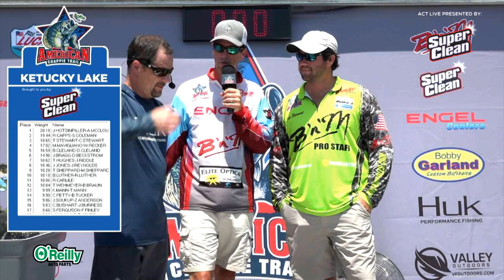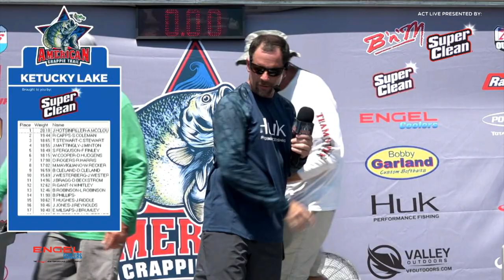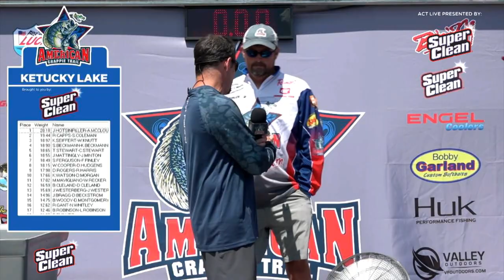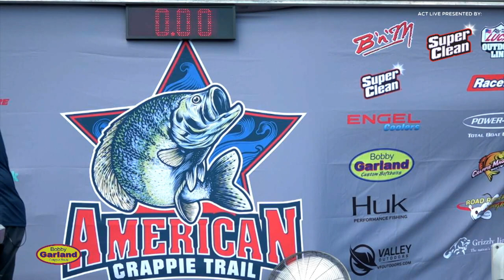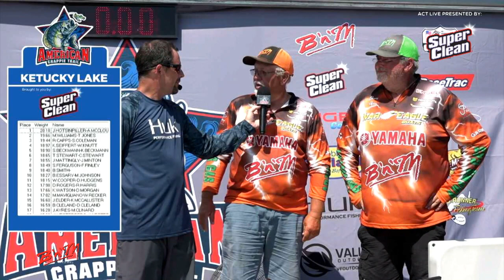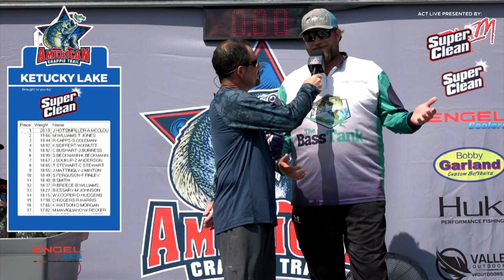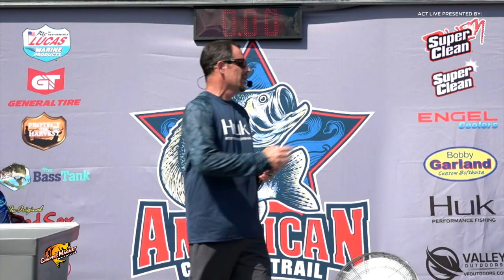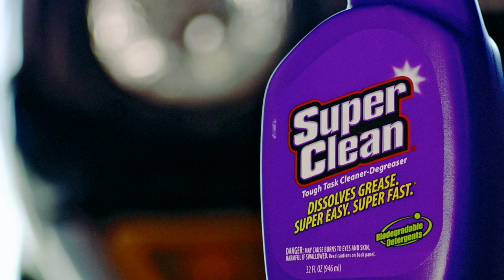ACT Live - Kentucky Lake Championship Saturday | 2020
Our 2020 season opener comes down to the wire as a we crown our 2020 Kentucky Lake Champion.